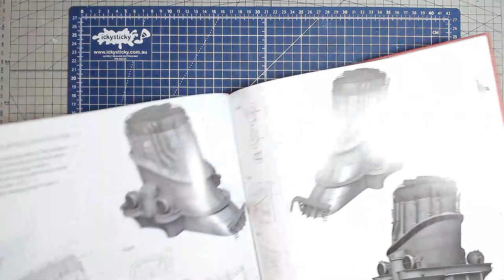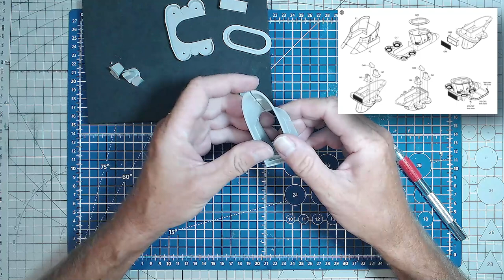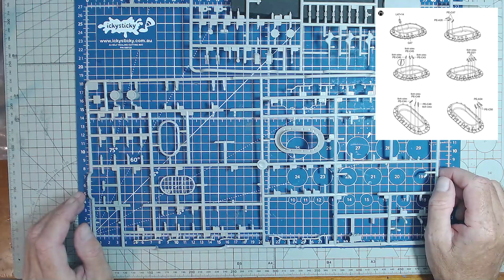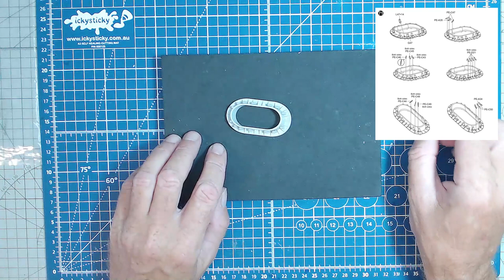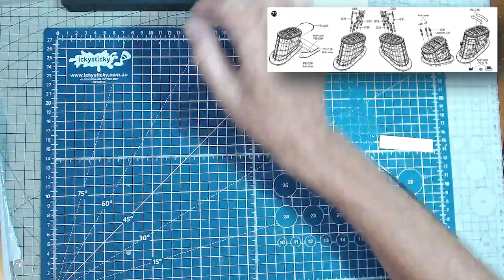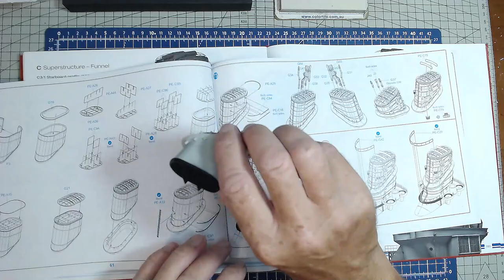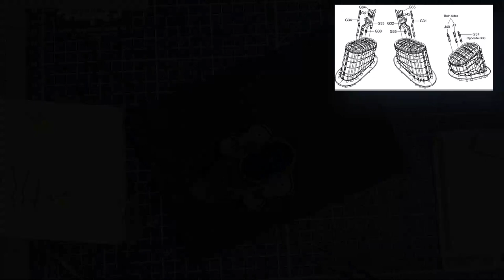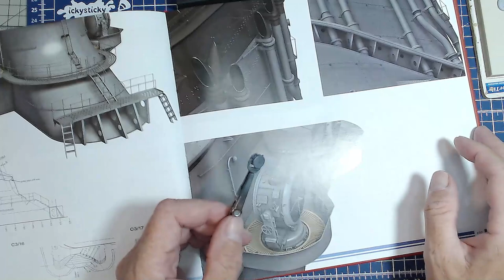1/200 Yamato Battleship BUILD PART 14 Monochrome モノクローム 1/200 大和 "Building The Funnel"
1/200 Yamato Battleship BUILD PART 14 Monochrome モノクローム　1/200　大和  "Building The Funnel"
Outlaw Paints
Thank you to those that have bought me coffee's.. :)☕☕

* ABOUT ME
I started building models in 2020 and build Model Ships. I build Scale Navy Ships, Submarines, Spaceships. I am a beginner, and would like to share my model building experience, tips and tricks and helpful advice with others with similar interests, and hopefully inspire others to start this amazing hobby. My videos go through all the stages of build a model from start to finish. Including videos of tips and tricks I have pickup along the way.
* MANUFACTURES
Trumpeter
Tamiya
Revell
FlyHawk
Bandai
Academy
Airfix
MiniArt
Monochrome
* PLEASE HELP